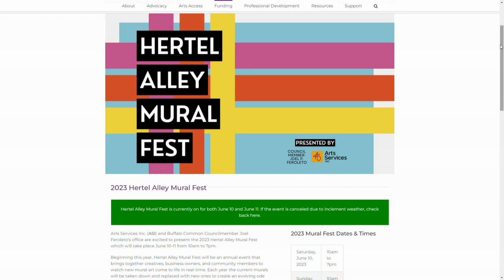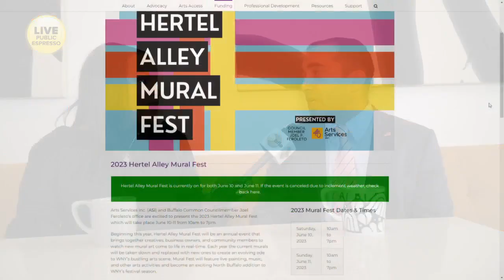Tuesday Brew - Public Espresso - Part 3